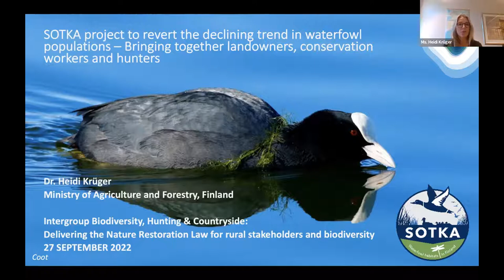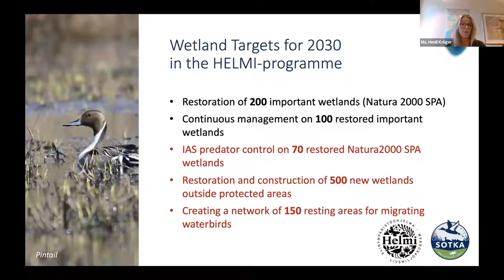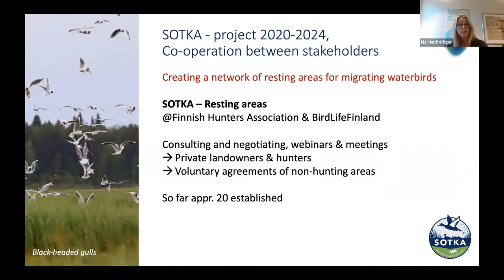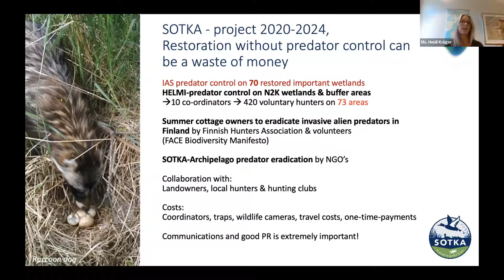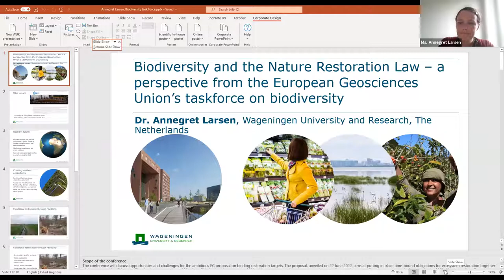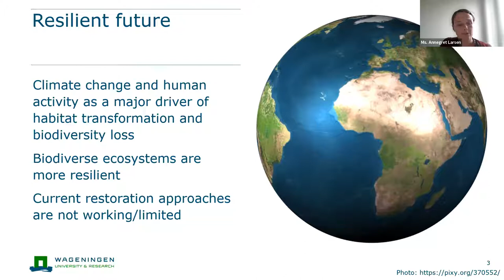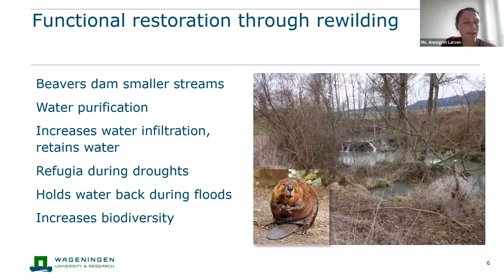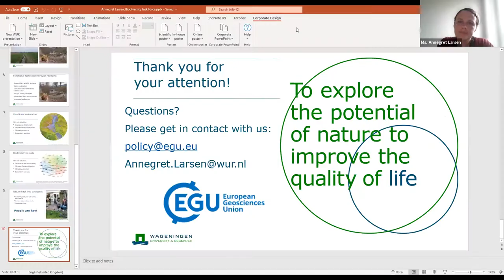Delivering the Nature Restoration Law for rural stakeholders and biodiversity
Online event of the "Biodiversity, Hunting, Countryside" Intergroup. The conference discussed opportunities and challenges for the ambitious EC proposal on binding restoration targets. The proposal, unveiled on 22 June 2022, aims at putting in place time-bound obligations for ecosystem restoration together with an overarching EU target. The aim is to cover at least 20% of the EU’s land and sea areas by 2030 with nature restoration measures, and eventually extend these to all ecosystems in need of restoration by 2050.